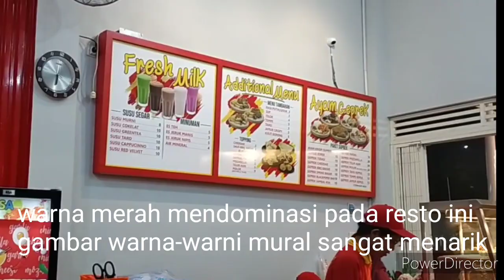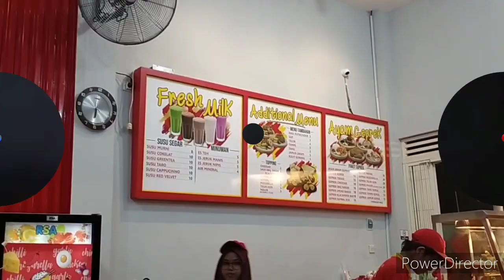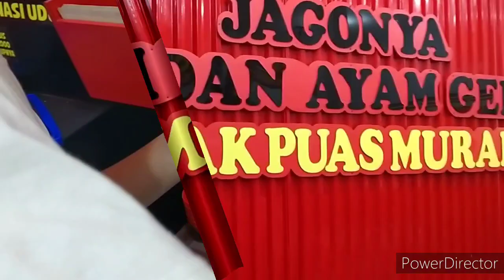Ayam Geprek (5 in 1) MR.SUPREK di Surabaya Barat mikumta channel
Resto ini ada jl. Raya Wiyung Surabaya barat ...terlihat sangat menarik dari luar dgn imursl yg warna-warni. lalu coba masuk ternyata memiliki aneka pilihan dan ysng lebih menarik lagi bisa Refill free nasi. Minuman es teh manis dan soup nya..
Hasilnya makan disini sangat puas dan sangat recommended sekali.
Surabaya memang banyak memiliki kuliner yang perlu dicoba .